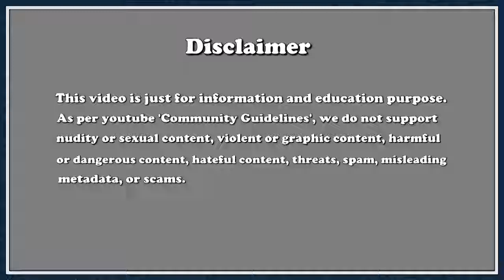सबसे खतरनाक देश का Border0